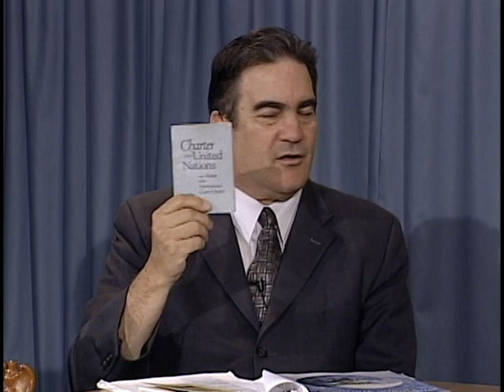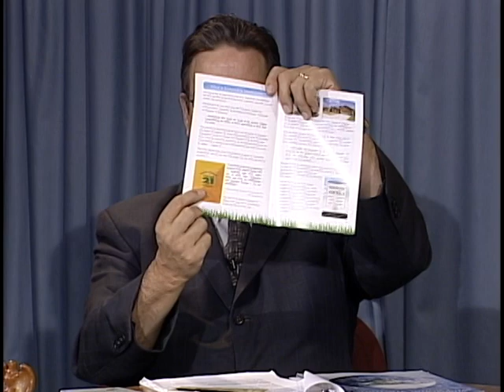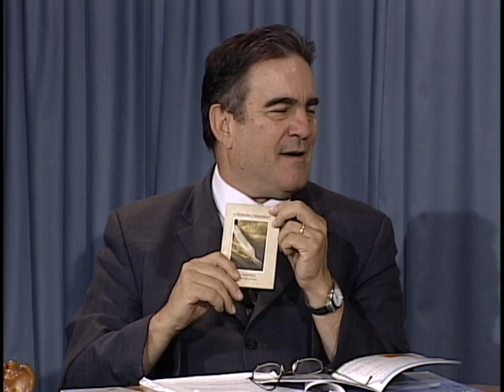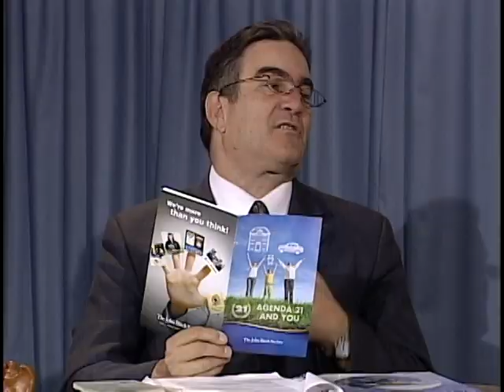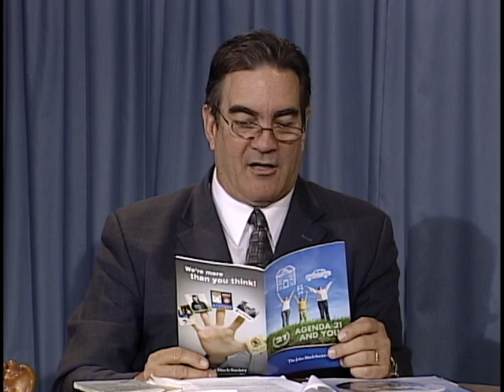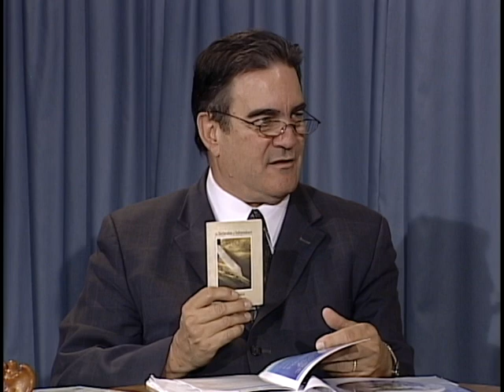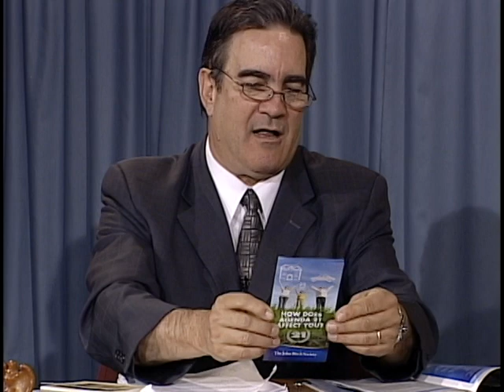Oath Keepers NOW 7-17-12 John Birch Society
Unedited show with the part one of my interview of John Birch Society...